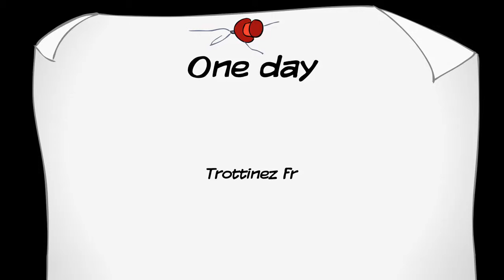One day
(Trottinez fr)